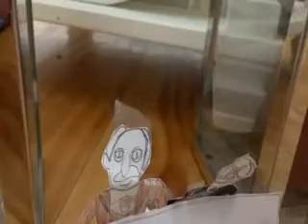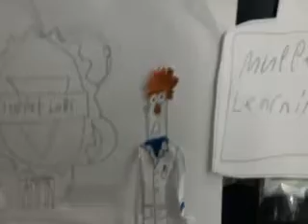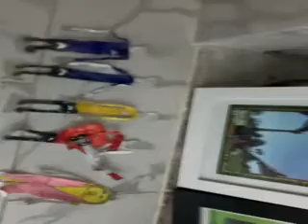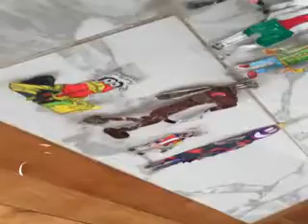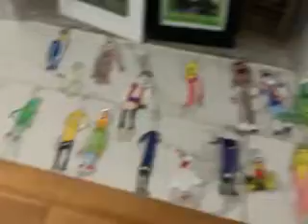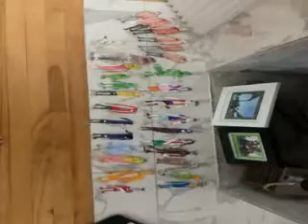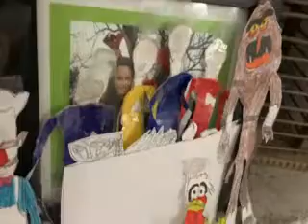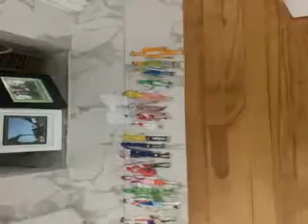THE MUPPET SHOW SEASON 1 EPISODE 1 WITH GUEST STARS THE WIGGLES